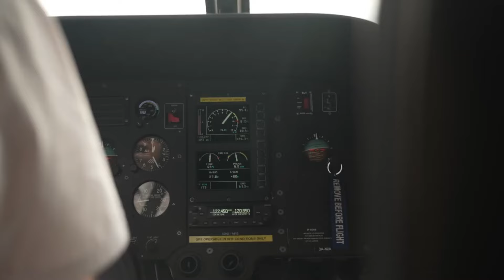F1 HOY: Colapinto: Aún no resuelvo mi futuro...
Colapinto: Aún no resuelvo mi futuro, pero no quiero ver 24 carreras por televisión
Franco Colapinto mantiene abiertas las opciones para el 2025 si es que la posibilidad de su asiento de Fórmula 1 no se concreta.

¡Bienvenidos a mi canal dedicado a las últimas noticias de Fórmula 1! 🏎️🌐 Aquí, mantendrás el pedal a fondo con las actualizaciones más recientes y emocionantes del mundo de las carreras. 🚀 En cada video, exploraremos los titulares más candentes, desde nuevos fichajes hasta innovaciones técnicas y sorpresas en la parrilla de salida. 🌟 ¡Prepárate para sumergirte en el rugido de los motores y la emoción de la pista con análisis detallados y comentarios apasionados! 🎤🔧 Únete a la conversación, comparte tus opiniones y descubre juntos el emocionante universo de la F1. ¡No te pierdas ni un segundo de la acción! 🏁💥 Formula1 UltimasNoticias F1Updates 🏁🏆

Formula1 Extra
F1 DEPORTES
LINEAF1
FTOTAL
SOYMOTOR
F1NITROWORLD

Carrera nocturna
Línea de meta
Sistema híbrido
Vuelta rápida
Derrame de aceite
Equipo técnico
Freno de mano
Caja de cambios
Combustible alternativo
Aston Martin
Haas F1 Team
Williams Racing
Aston Martin
Circuito de Interlagos
Circuito de Silverstone
Circuito de Spa-Francorchamps
Circuito de Suzuka
Circuito de Yas Marina
Circuito de Monza
Circuito de Shanghai
Circuito de Sochi
Circuito de Barcelona
Circuito de Montreal
Circuito de Bakú
Circuito de Melbourne
Circuito de Austin
Circuito de Imola
Circuito de Zandvoort
Circuito de Hanoi
Circuito de Jeddah
Circuito de Portimão
Circuito de Estambul
Circuito de Mónaco
Circuito de Singapur
Circuito de Spa
Circuito de Le Castellet
Circuito de México
Circuito de Sepang
Circuito de India
Circuito de Hockenheim
Circuito de Valencia
Circuito de Nürburgring
Circuito de Fuji
Circuito de Estoril
Circuito de Watkins Glen
Circuito de Adelaide
Circuito de Kyalami
Circuito de Buenos Aires
Circuito de Paul Ricard
Circuito de Brno
Circuito de Donington

Formula1 Extra F1 DEPORTES LINEAF1 FTOTAL SOYMOTOR F1NITROWORLD
Lewis Hamilton
Max Verstappen
Charles Leclerc
Carlos Sainz
Daniel Ricciardo
Fernando Alonso
Lando Norris
Sebastian Vettel
Valtteri Bottas
Sergio Pérez
Red Bull Racing
Scuderia Ferrari
McLaren Racing
Alpine F1 Team
Aston Martin Cognizant
Alfa Romeo Racing
Williams Racing
Scuderia AlphaTauri
Haas F1 Team.
CASO HORNER
ALONSO
F1 HOY
ULTIMA HORA
TODOFORMULA
NOTICION